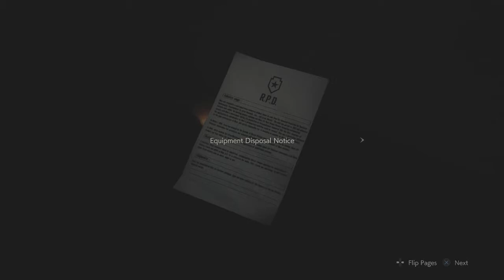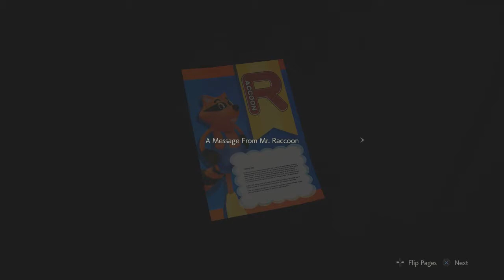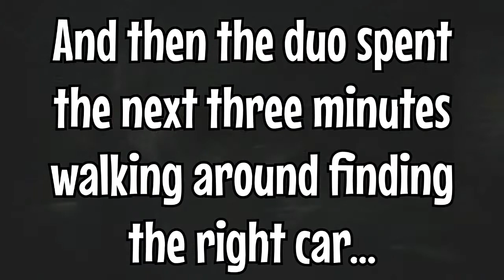Resident Evil 2 - 9 - Wandering the Parking Garage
Travis continues navigating the Parking Garage, and spends a ton of time wandering around a tiny area. These two are hopeless.

Commentators: Mike, Travis
Editor: Mike

The SuperNintendudez are a gaming channel consisting of four primary dudes: Mike, Nick, Travis, Matt, and CJ. From time to time, other people (Pat, Big Mike) may join the mix, and if you look at our older videos, we have Jake and Erik along for the ride as well. Needless to say, many Nintendudez have come and gone.